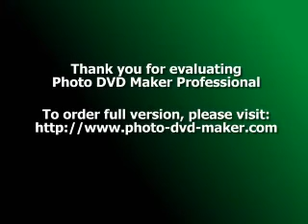Baby Preparation: Health and Safety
If you are preparing your household for a new life entering the world, first of all, CONGRATULATIONS!

Whether this is your first or next, certainly the household schedule and life as you currently know it is about to change. Here are some helpful tips to ensure you, your family, and this new life can transition safely into the family.

Your treating physician has no doubt reviewed certain safety and health practices that you should either do or avoid doing during the actual pregnancy. Stop (or at least reduce) smoking and drinking alcohol, make sure your OB physician knows about any or all medications currently prescribed, be active and exercise, and be sure to eat properly, to name a few.

If you already have children, take time to discuss how much you love them and how they can be part of taking care of the new baby. Give them some extra attention and time while explaining that the arrival of the new baby will initially mean giving the baby more attention but that they can be the big brother or sister and help.

While taking care of yourself and preparing your family, you also have to get your house in order. Now is the time to baby-proof your home, not wait until after the little one is here. Look around at the 'high-risk' areas of your house: under the sink in the kitchen and bathroom cabinets, closets where you may keep cleaning materials, drawers with knives and other sharp objects, and cosmetics, to just name a few. You may have to relocate or secure things like exercise equipment (such as weights) or hobby-related materials (glues, solvents, needles, etc) so they are not out and readily available to 'crawlers.'

After checking for the obviously dangerous stuff, look at the furniture, knick-knacks, irons, medications as if you were looking from the baby's perspective. Remember, it will only be a matter of months before hitting crawling stage, so get down on the floor with your video camera and shoot from floor level. Then review the footage and make the necessary changes.

Don't leave your pets out of the process. Babies will love to eat the dog or cat food and certainly have playtime in the water bowl. Also, your pets will not fully understand or appreciate this new little one in the house and perceive the baby to be much more of a nuisance than a 'joy,' particularly if your baby continues to 'hound' your dog or cat, stick fingers in eyes, ears, and face (the pet's, not just their own), and feed them for the lick-effect. Where your pet sleeps, eats, and lays around will need to be monitored by you to avoid mishaps with the baby. It's hard to hear about pets that have been removed from a loving family because of how they respond to the baby. A little preparation ahead of time can allow both pets and baby to co-exist.